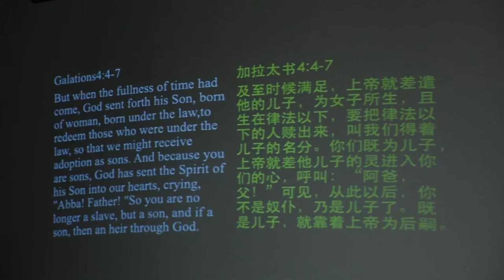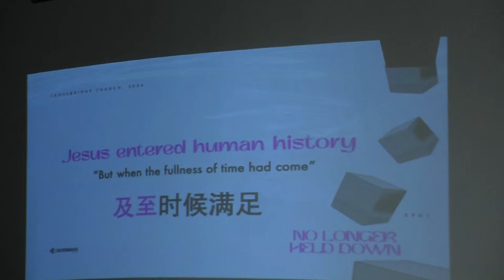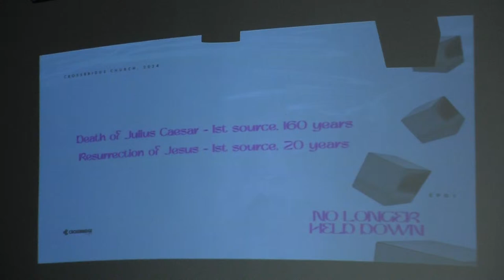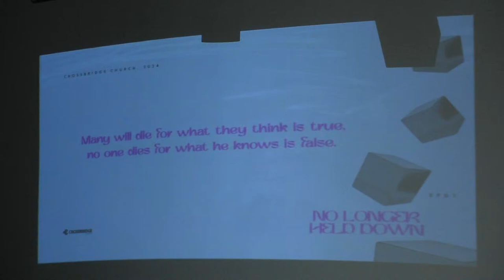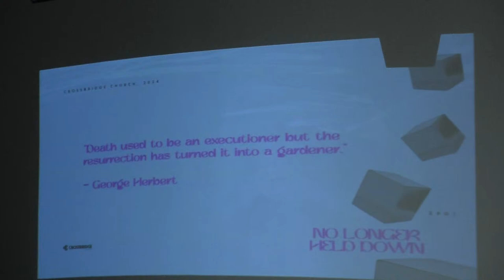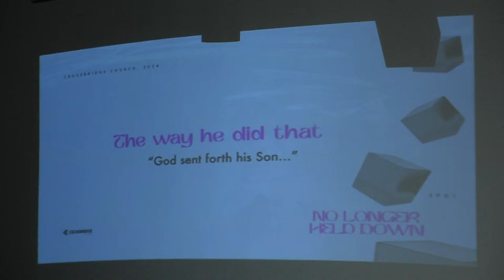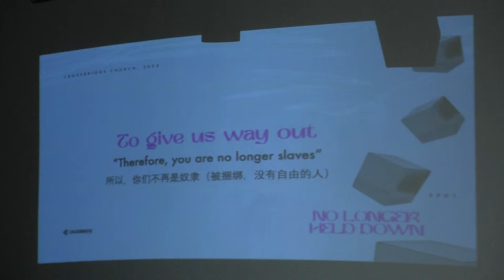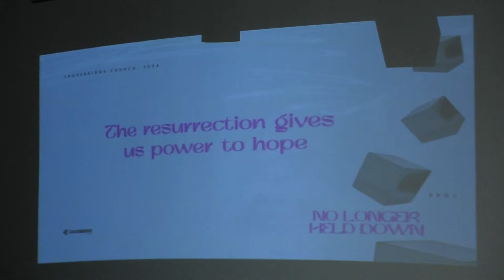Easter Service - Back To Basics: No Longer Held Under - Pastor Felipe Assis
Anytime we add something to the gospel we lose its essence all together. As Tim Keller puts it, “the gospel is not the ABC’s of the Christian life, it’s the A-Z.” It’s the way that a person is born again and the way the same person grows as a new creation. The gospel is the power that changes individuals and through changed individuals, change the world. The gospel is the Good News that God has done all that was necessary to reconcile us to himself and to restore broken creation.

The church in Galatia was a church like the American church. They had lost the essence of the gospel that had formed that church in the first place. Because of that, their community was falling apart.  It’s because of that that Paul writes. Paul desires to realign them to the good news of Jesus so that the church in Galatia could once again flourish.

The modern American gospel has been co-opted by competing ideologies. We must not allow that to happen. We must return to the basics.

This is the vision of Crossbridge Church, led by Pastor Felipe Assis and based in Miami, FL with multiple locations throughout South Florida.

To support this ministry and help us continue to reach people all around the world